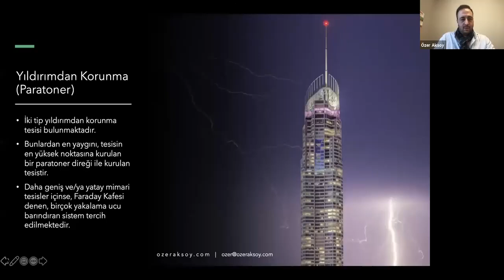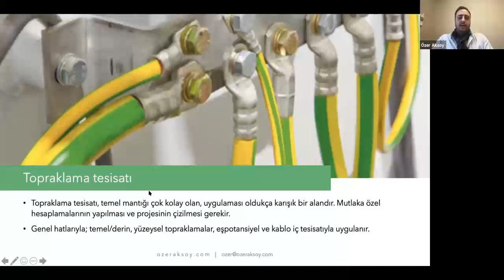Topraklama Tesisatı Nedir? - Sn. Özer AKSOY Anlatıyor